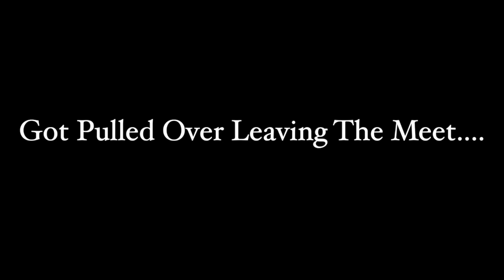I Got Pulled Over In My 1st Gen Cummins For 2 dumb reasons...